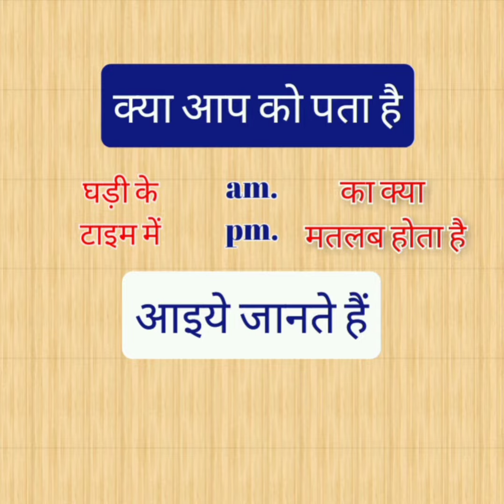am pm ka full farm, am. pm. full form, Gk, knowledge